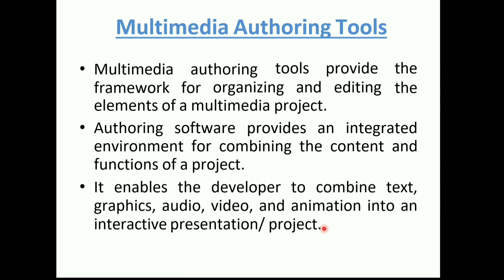What are Multimedia Authoring Tools | Multimedia Authoring Tools Part 7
🔥This Video : What are Multimedia Authoring Tools🔥

⏩ What are Multimedia Authoring Tools
⏩ Multimedia Authoring Tools
⏩Authoring Tools
⏩ Multimedia And Authoring Tools